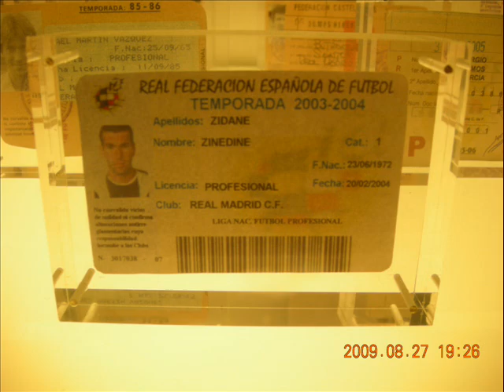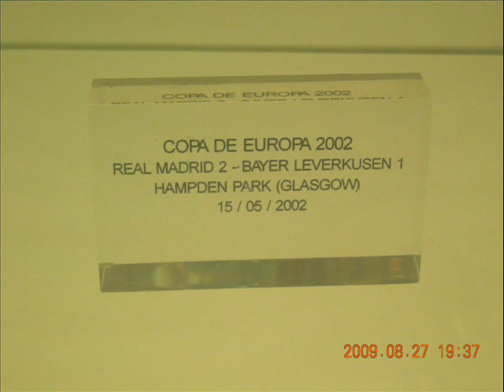Costy en el Bernabéu